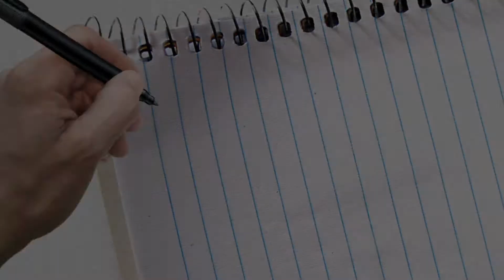Used Cars Fredericton, Wheels and Deals,Blair McCullough - 2013 Hyundai Elantra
Serving:
Oromocto
Moncton
Saint John

Used Vehicles
Auto Loans

402 St Mary's St
Fredericton, NB
E3A 8H5